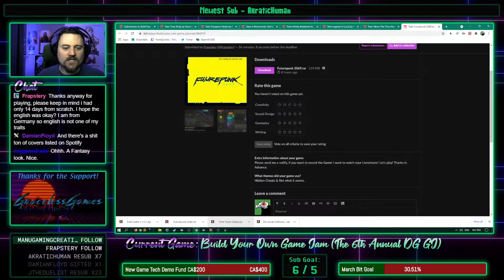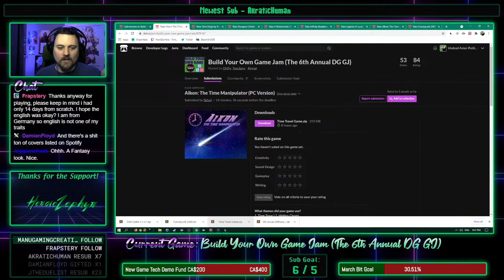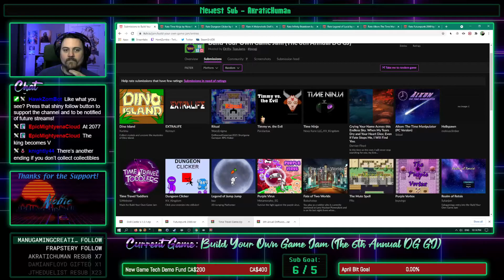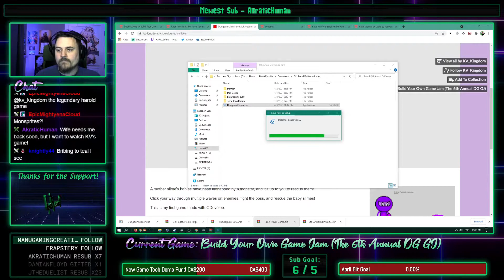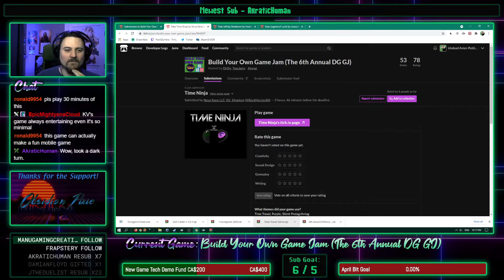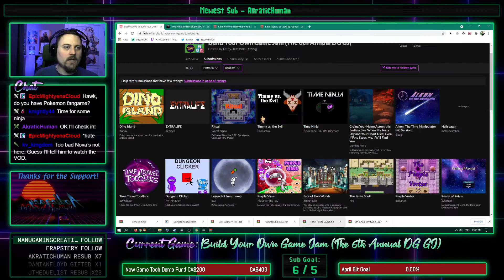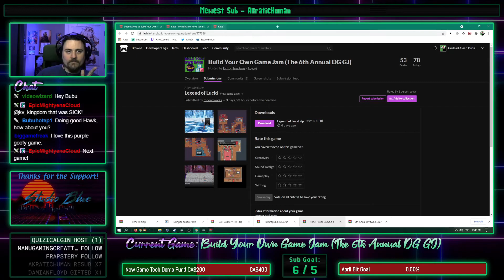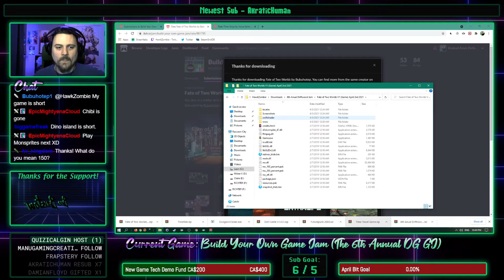HawkZombie Plays: The 6th Annual BYOG DW GJ - Part 2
Another batch of games for the jam! 7 down, 43 to go :P

00:07 - A Melancholic Doll
34:08 - Dungeon Clicker
38:20 - Time Ninja
1:04:23 - Fate of Two Worlds